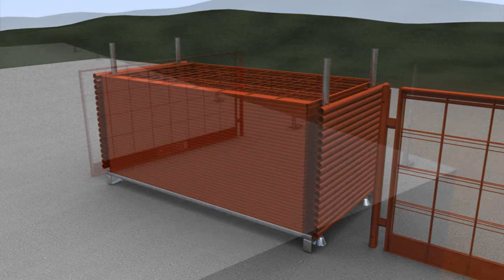COMBISAFE Multi Mesh Barrier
The COMBISAFE Multi Mesh Barrier (MMB) combines a Post and Barrier in a single component, for simplicity, ease, and speed of installation.